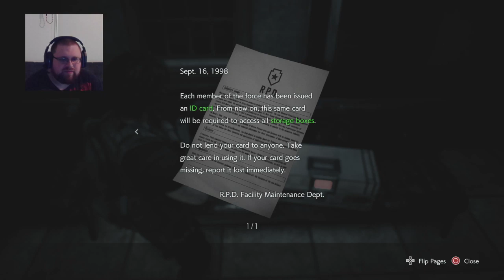THEY GAVE THIS THING A FLAMETHROWER !!! Resident Evil 3 Remake Episode 2